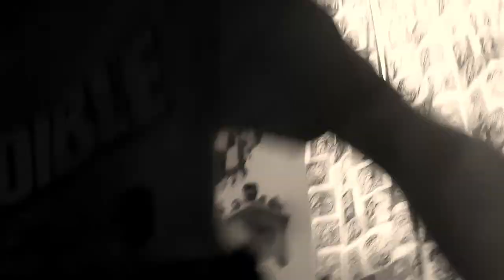My Blue's Clues - What's The Difference?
Keep watching until the end for a Electric Honey Joy drum version of a now it is time for so long but we'll sing just one more song! But don't worry don't take my opinions for it believe me and trust me I have watched then all from the blue's clues series!